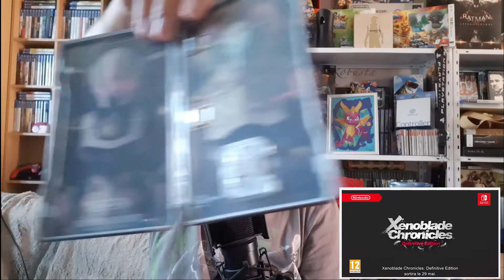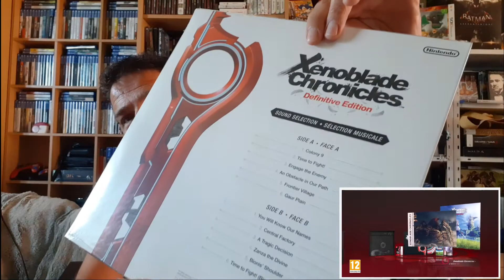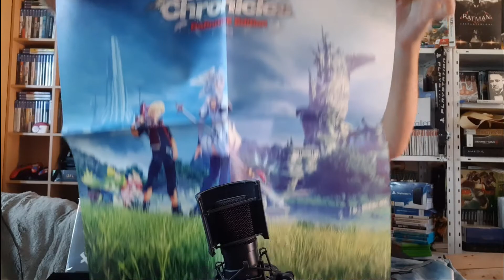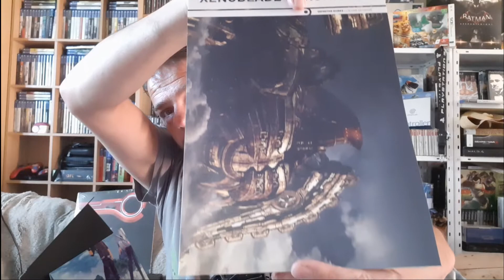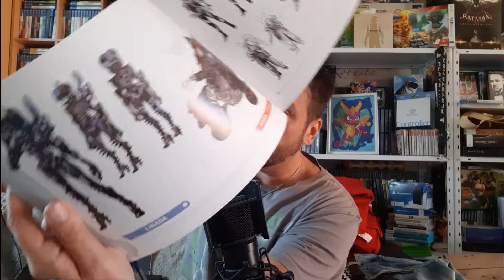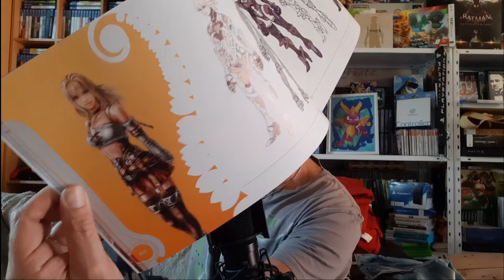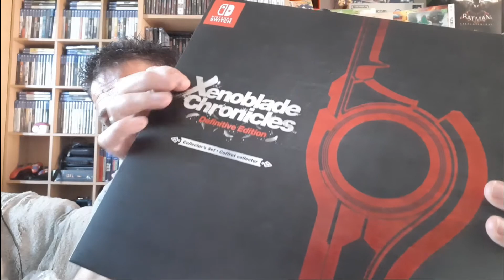UNBOXING - Xenoblade Chronicles "Définitive Edition" - Switch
Unboxing XenobladeChronicles DéfinitiveEdition EditionLimitee Salut ! j'espère que la vidéo te plaira ! Si tu désires être tenus au courant des dernières vidéos, actus, concours etc ... N'hésites pas à t'abonner, a activer la petite 🔔 afin de ne rien rater, n'oublies pas de lacher un ptit pouce bleu et partager, ca aide beaucoup !

Et si tu desires soutenir la Chaîne, tu peux me faire un Don

J ai désormais un compte Utip ➡️ ... Chaque fois que tu iras voir 20 ou 30 sec de pub, ça ne te coûtera rien, mais ça me rapportera 0.04€ et lorsque j aurai atteint la somme de 100€, je pourrai m acheter du matériel (webcam, spot etc) et ceci afin d'améliorer la qualité de ma chaîne ou un jeu en édition spéciale lors de sa sortie afin que je puisse t'en proposer une vidéo Unboxing et présentation 😊